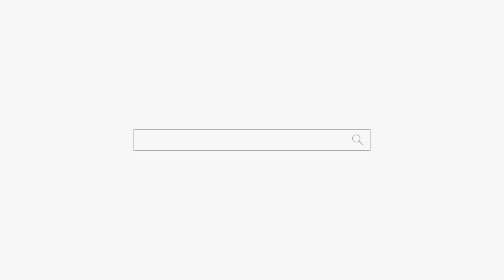삶이 왜 안풀리는 알려줄께 feat.이년도 저년도 아니고 3년만 기다려! 용군TV 서천사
됩니다.